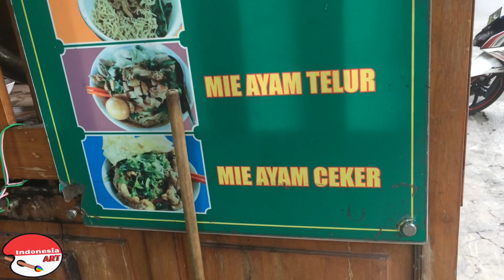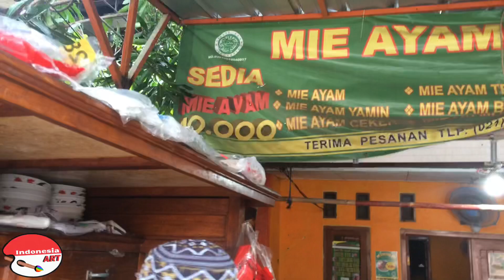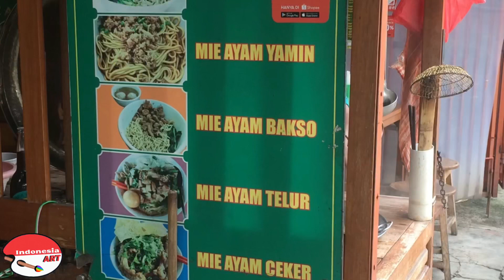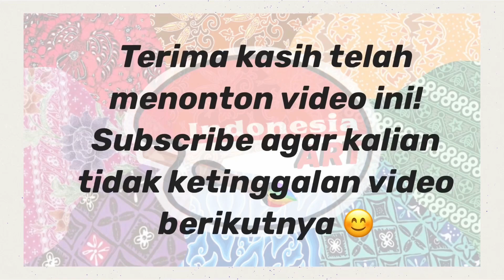CUMA 10 RIBU !!! MINYAK KALDU PAKE KACANG MEDE BIAR GA BEGAH !!! TAMBAH NIKMAT !!!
Mie Ayam Bang Abu
Jl. Kayu Putih Empat No. 46-48
Pulo Gadung
Jakarta Timur

Mie ayam Rp. 10.000